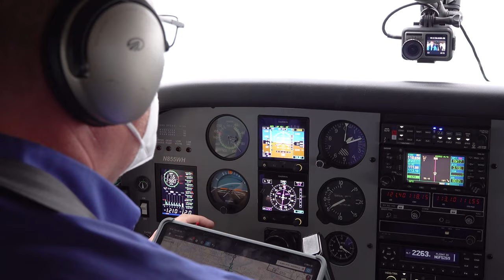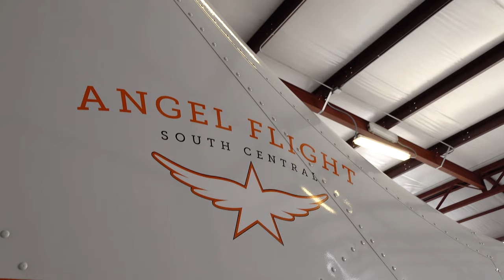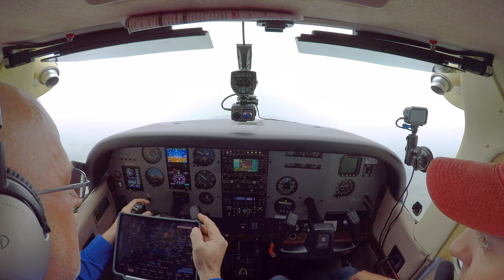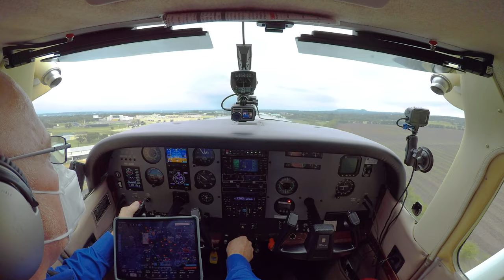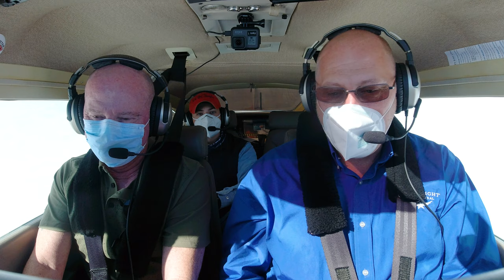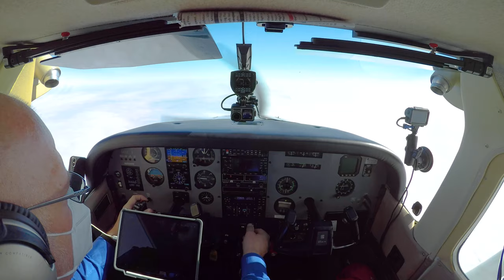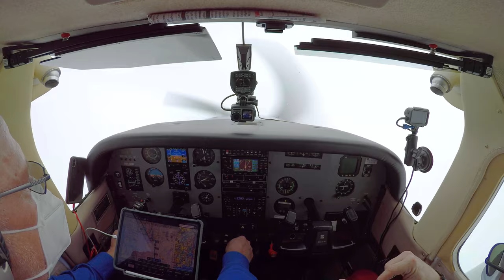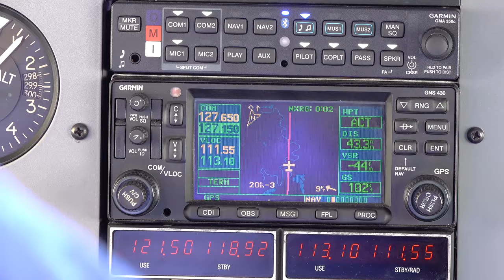Getting there is HALF THE CURE - Angel Flight - Cessna TR182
If you’re interested in flying for Angel Flight South Central, or could use their services as a patient, and you live in Texas, New Mexico, Oklahoma, Arkansas, or Louisiana, please visit the AFSC

If you live elsewhere in the United States, connect with your region’s volunteer organization using this directory/map:

For volunteer pilot opportunities in other countries, please contact your region’s AOPA or similar pilot advocacy group.

If you'd like to support Aviation101 by shopping merch/gear and joining Cockpit Club, you can do so